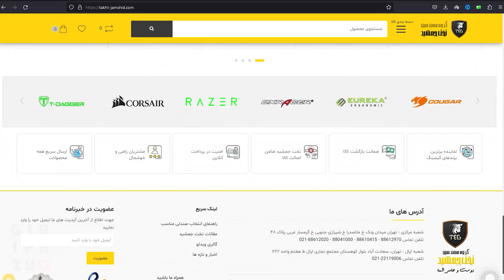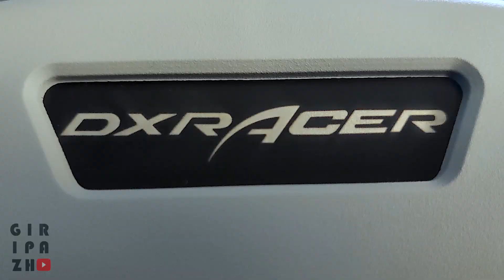بالاخره صندلی گیمینگ خریدم 😍🤘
سلام به همه ی شما گریپاژی ها
چند روز پیش یه استوری توی ایسنتگرام گذاشتمو ازتون کمک خواستم برای خرید صندلی گیمینگ که واقعا خیلی کمکم کرد و این صندلی رو گرفتم 😍
DXRACER AIR 7100
که یه کم با صندلی های معمولی گیمینگ فرق داره و اورگونومی بهتری باری نشستن داره !!
من خودم هم از سایت تخت جشید گرفتم که البته الان تخفیفش برداشته شده ولی با یه سرچ ساده تو ترب میتونید فروشنده هایی که قیمت مناسب این صندلی رو میدن پیدا کنید
امیدوارم خوشتون اومده باشه از ویدیو
دوستدار شما
گریپاژ💗